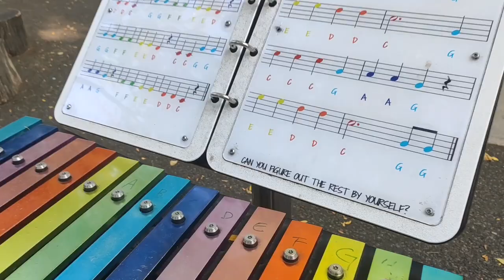Tried Banana Bun for the First Time | Beautiful Fall Colours in Canada | Park Visit